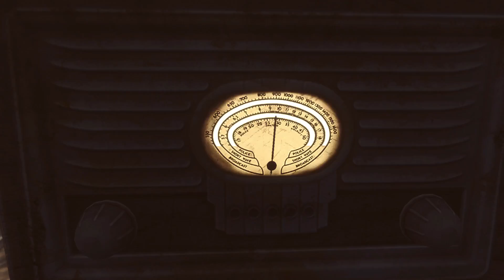Atlas Summit Redux Trailer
Trailer for my Atlas Summit mod, remade to include many new features. Available on the Fallout 4 Nexus

All files and music included are included in the Fallout 4 game and are the property of Bethesda Game Studios.